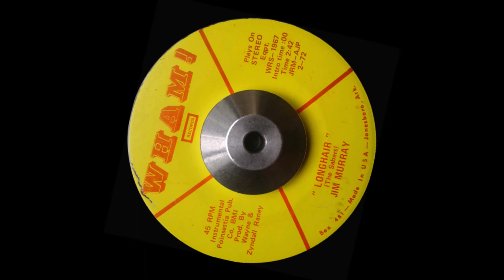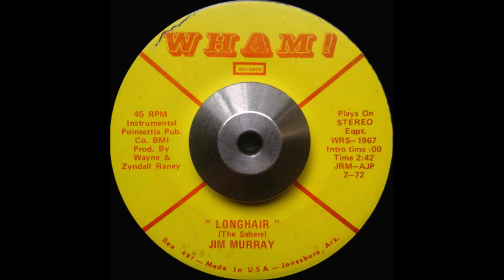Jim Murray - Longhair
Drummer from Jonesboro, Arkansas. 1972